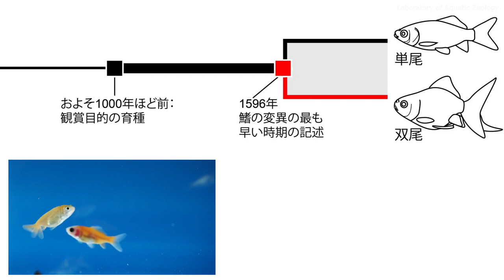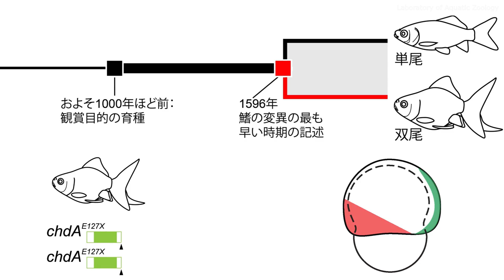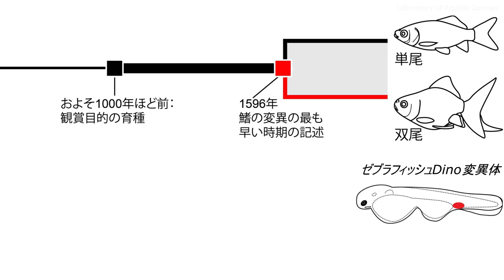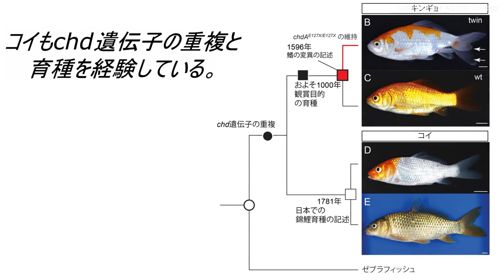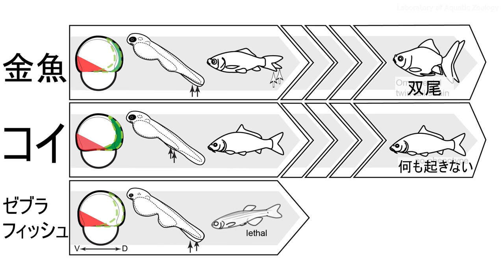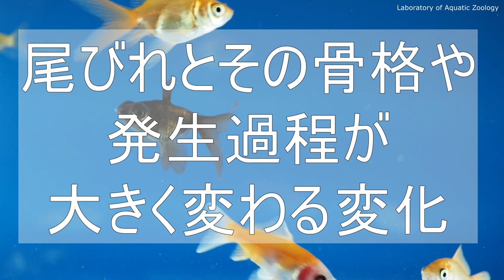Part 7: 発生と進化